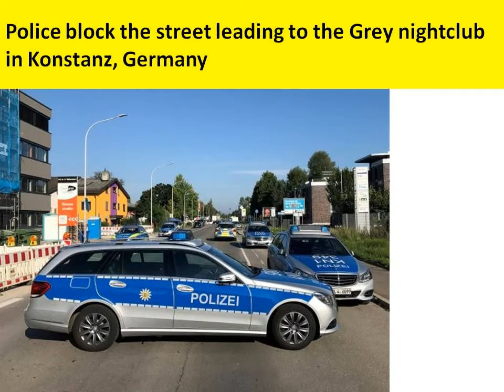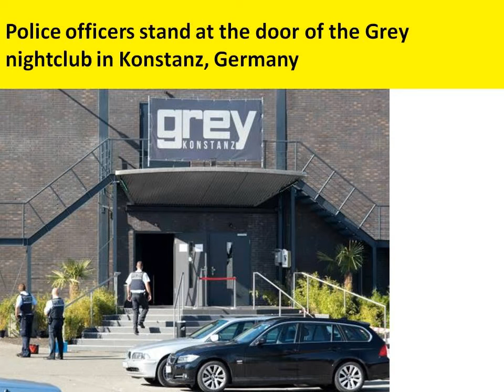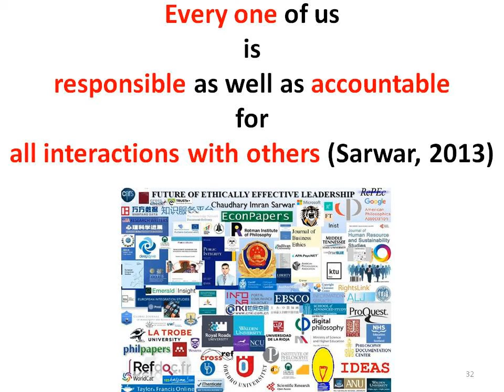Germany Konstanz nightclub shooting: 2 killed, 4 seriously injured. Shooter killed by police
Germany Konstanz nightclub shooting: Gun violence 2 killed, 4 seriously injured. Shooter killed by police